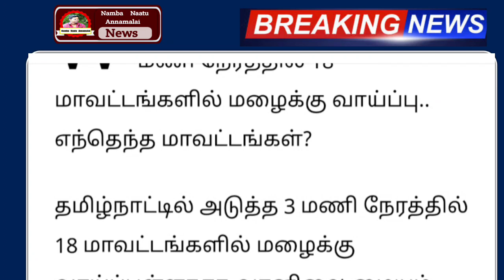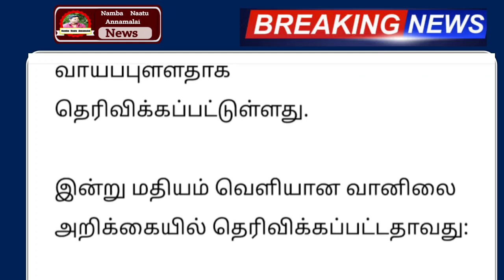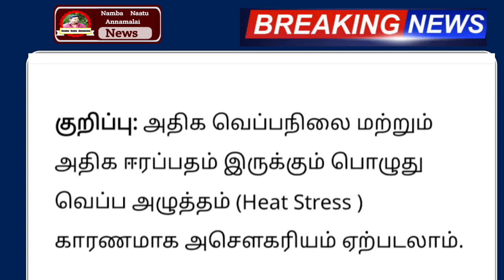இன்று அடுத்த 3 மணி நேரத்தில் சூறாவளி காற்றுடன் இந்த மாவட்டம் கனமழை | rainnewstoday | weather